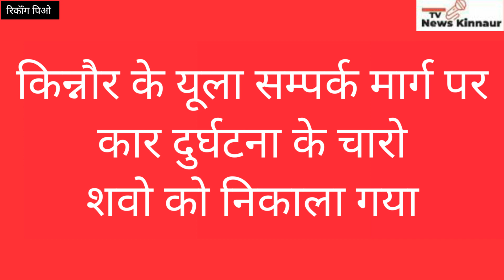किन्नौर के युला सम्पर्क मार्ग पर कार दुर्घटनाग्रस्त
जिला किन्नौर के यूला संपर्क सड़क मार्ग पर मंगलवार दोपहर बाद लगभग  4:30 बजे वाहन  मारुति एस्प्रेसो एचपी 26 ए 3190  के दुर्घटनाग्रस्त होने से चार लोगों की मौत हो गई है। तीन लोग एक ही परिवार के बताए जा रहे है जिस में पति पत्नी सहित उन की बेटी है। दुर्घटना की जानकारी मिलते ही पुलिस सहित ग्रामीणों द्वारा सर्च अभियान शुरू कर चारो शबो को देर शाम बरामद करने के बाद सड़क मार्ग पर लाया गया।
           मृतकों में कृष्ण कुमार पुत्र जीत राम , कला देवी पत्नी कृष्ण कुमार व रवीना कुमारी पुत्री कृष्ण कुमार निवासी यूला जिला किन्नौर सहित गंगा सरणी निवासी युल्ला जिला किन्नौर के रूप में हुई  है।  इस घटना में वाहन सड़क मार्ग से करीब 250 मीटर नीचे खाई में जा गिरी।